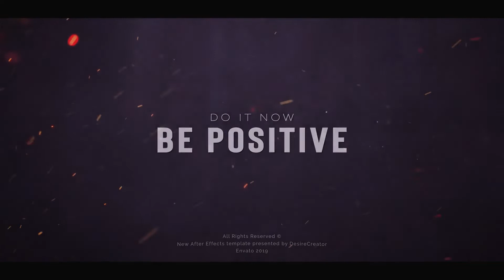Trailer (After Effects template)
1920×1080 Full HD Resolution
1 minute 40 seconds long
9 media placeholders
20 or 40 text placeholders